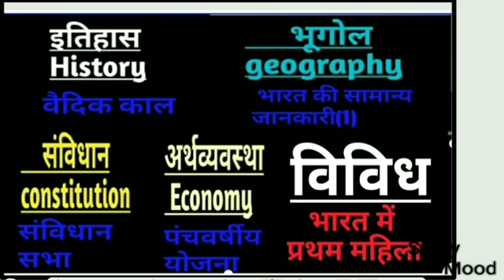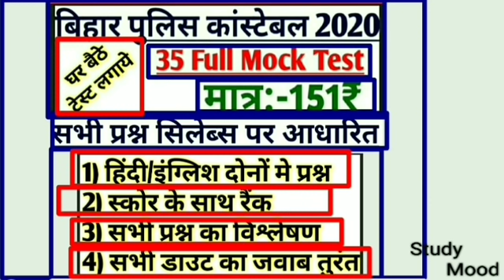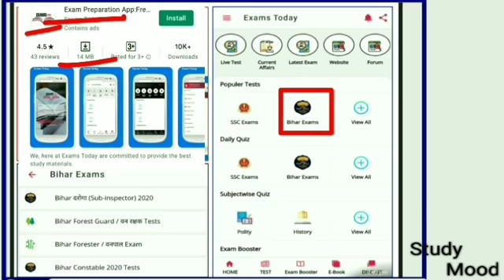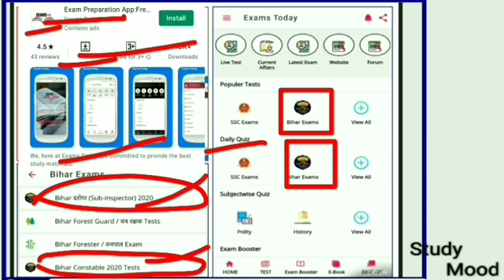बिहार पुलिस/3rd day Study plan/जबरदस्त रणनीति/80+marks/14 & 21 march/Important Topic/All Subject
Important daily Topic

All Subject

3rd day study plan

Exam Date

14 march & 21 march 2021

CSBC

Whatsapp number for any problems(FOR ONLY PAID Course USERS)